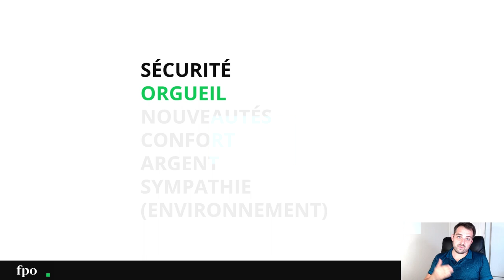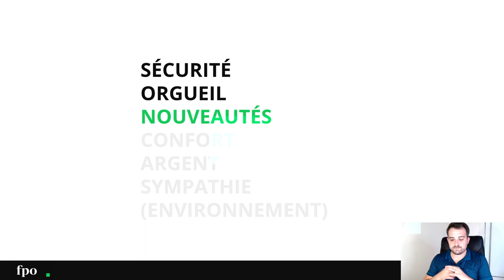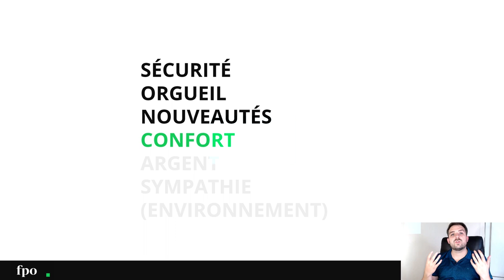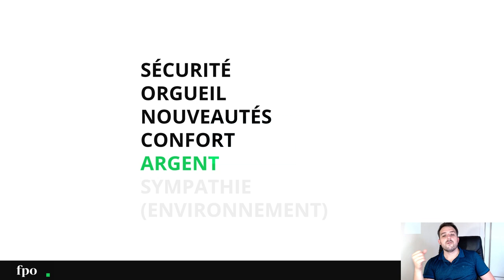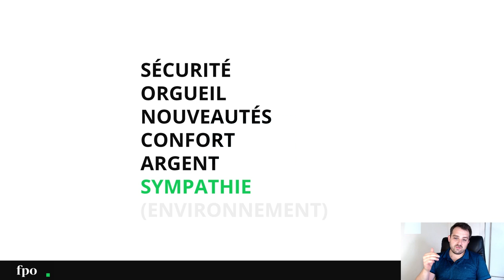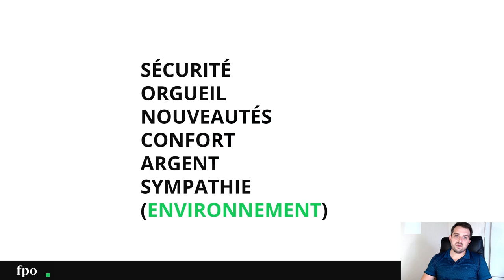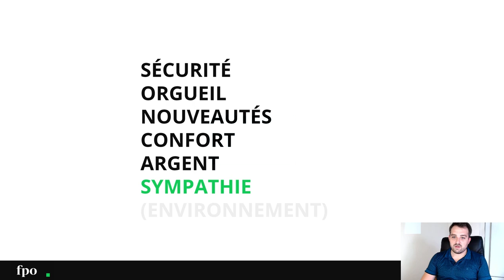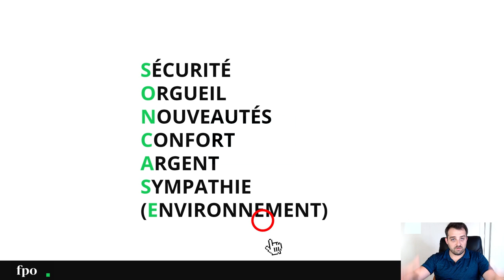SONCAS : La Technique de Vente ULTIME !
=== ▪ COMMENT DÉVELOPPER TES VENTES ▪ ===

SONCAS ou méthode SONCAS est une technique de vente bien connue des commerciaux mais souvent sous exploitée, au même titre que la méthode AIDA d'ailleurs qu'ils apprennent dans leur formation vente. Dans cette vidéo je vais vous partager les secrets de cette technique de vente, pouquoi est-il si efficace pour les équipes de vente mais aussi pour les équipes marketing.

Si vous êtes commercial ou marketeur vous devez maitriser et exploiter à son plein potentiel la méthode soncas. En effet, les grandes techniques de vente exploitent tout ou partie de la méthode soncas pour améliorer son efficacité en prospection commerciale ou en prospection téléphonique.

Je vais vous expliquer comment utiliser la méthode soncas pour créer le profil de votre client idéal, le fameux buyer persona et ainsi créer un système de lead generation et un argumentaire de vente permettant de vendre plus et plus souvent. Si vous n'avez qu'une seule technique de vente commercial à retenir c'est le soncas puisqu'en maîtrisant le profil de vos prospects et clients vous améliorez vos techniques de vente et négociation instantanément.

Plus qu'un cours de vente, dans cette vidéo je vous explique comment exploiter au mieux cette méthode de vente.

Si vous aussi vous utilisez la méthode soncas dans votre marketing et vos ventes, partagez nous vos secrets de vente en commentaires de cette vidéo, je pense que tous les commerciaux connaissent cette méthode et pourtant elle est très peu exploitée.

Si vous souhaitez de l'aide pour améliorer vos techniques de vente et devenir un meilleur commercial, n'hésitez pas à me poser vos questions dans les commentaires de cette vidéo.

Je vous souhaite beaucoup de succès grâce au soncas !